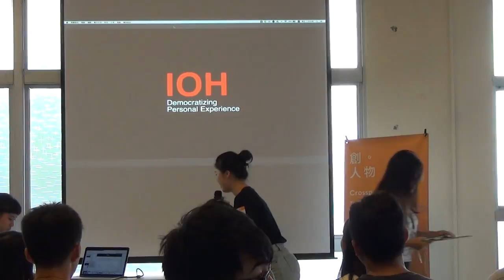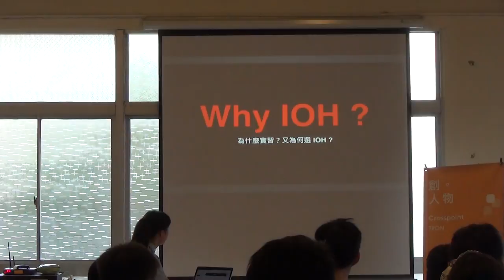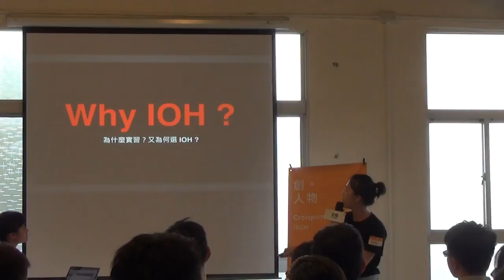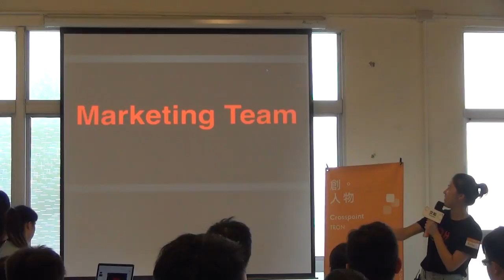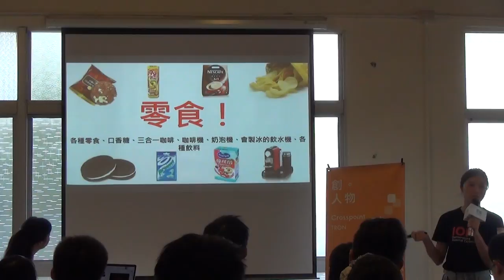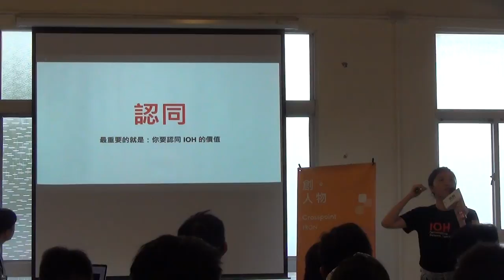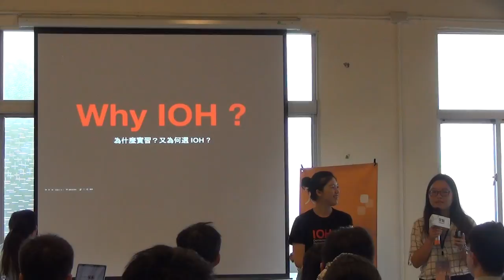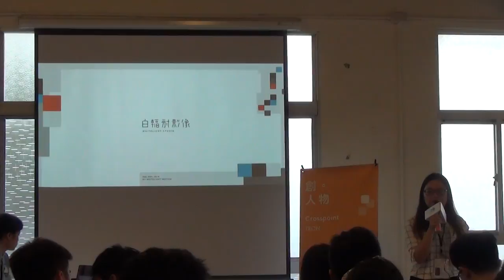【交點創人物2016.9月】李欣怡/你對自己好奇嗎,在IOH我將自己破碎回歸最初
【 你對自己好奇嗎？在 IOH 我將自己破碎回歸最初！ 】
創人物｜李欣怡Irene IOH第六屆實習生

「年輕是ㄧ種心境而不是實際年齡，當你失去探索、築夢的熱忱時，你就會失去成為年輕人的本錢 。」
大學對我來說，是一個舞台，舞台下沒有觀眾，要跳什麼舞，演什麼戲全由我自己決定。而我做的每個動作、每件事都是不斷探索自己的過程。
曾經，我是個確立目標且勇敢前進的人，直到進入 IOH ，我開始破碎，一切歸零，重新學習，那些經歷的碰撞及迷惘，都是 IOH 讓我勇於面對的。大學玩社團或實習的人很多，但有多少人想過自己為什麼要這麼做？當我們失去對自己的好奇心，失去問為什麼的能力，那才真正令人擔憂的事。

9/25 我在創人物，分享我在IOH找尋自己的故事